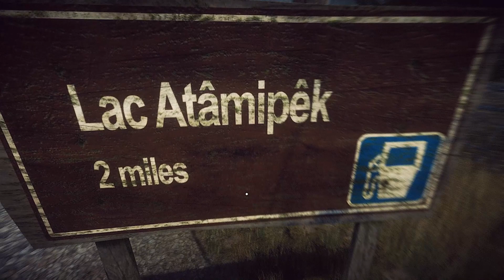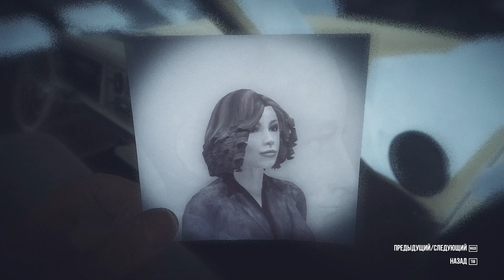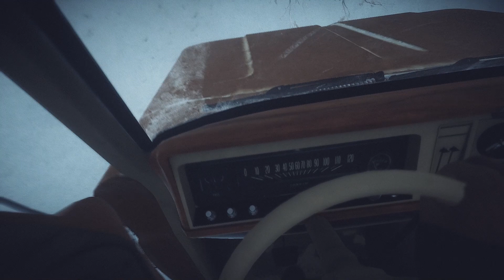Kona (Eng\Fr\Rus) - 2017 - Часть 1: Таинственное убийство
Разработчик: Parabole
Издатель: Ravenscourt
Движок: Unity
История: Октябрь 1970 год. Частный детектив Карл Фобер приезжает в заснеженный городок, в котором таинственно исчезли все люди...